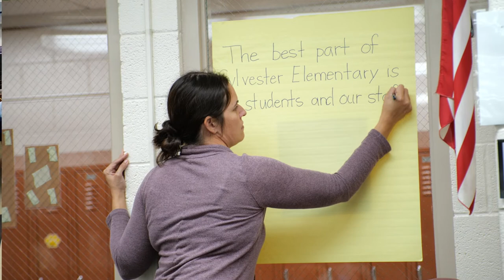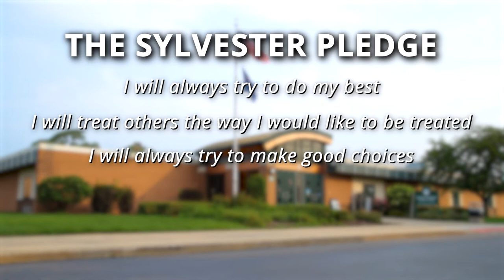Berrien Springs Public Schools - Sylvester Elementary